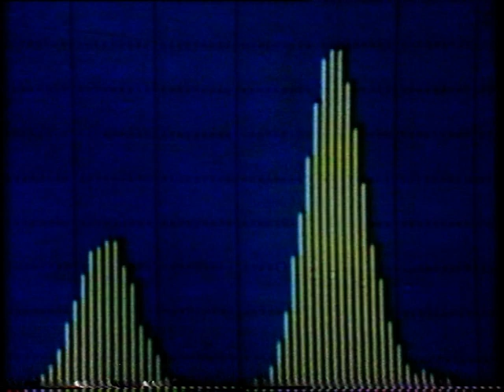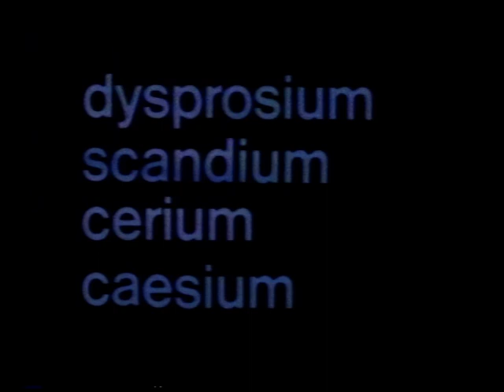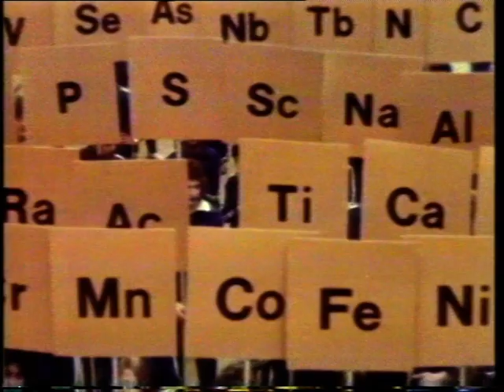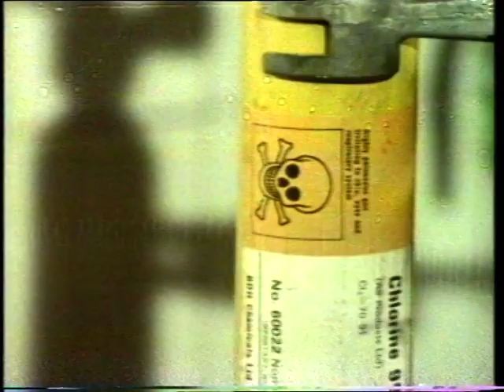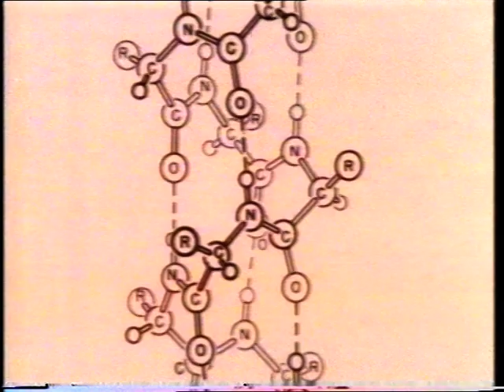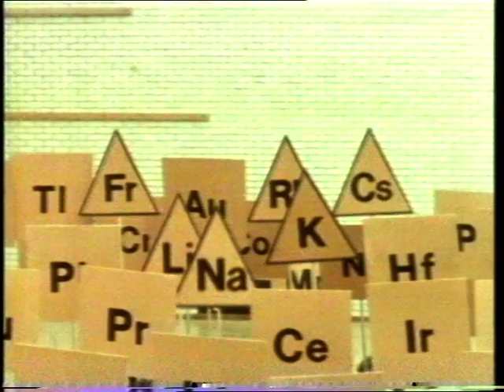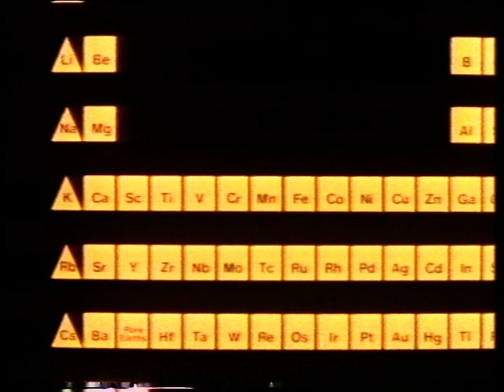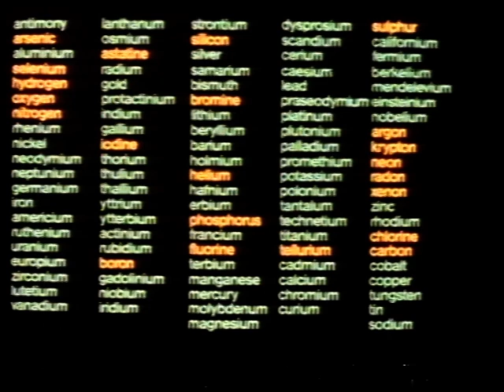BBC SCHOOLS - PHYSICAL SCIENCE: Elements Of The Periodic Table (TX 26/01/1983)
Ivan Howlett is our narrator for this science series which was originally made in 1975. This recording is from a repeat broadcast in Spring Term 1981. Continuity includes Follows Shortly Slide with Music and the BBC1 Schools Countdown Dots Clock. From my own personal collection of N1700 video tapes.